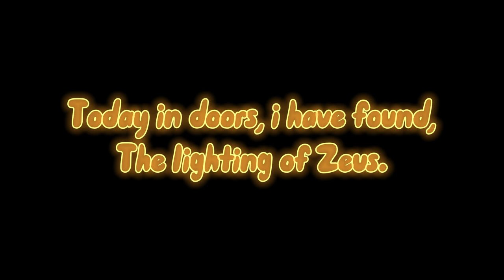Roblox Doors | Zeus lighting Found at 3am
This video is a video that was recorded with streamlabs,
Context : I was eating hotpockets at this time so it was rushed.
Credits to Luk35175 For his script.